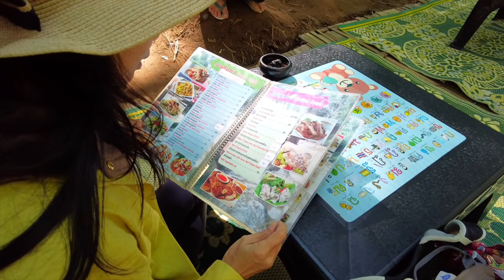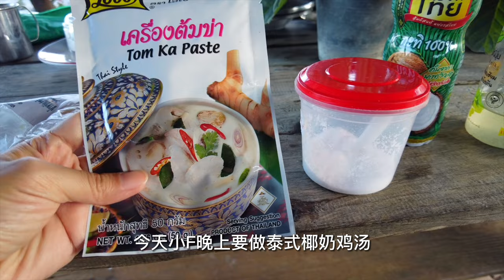泰國冬季有多冷？上海女生騎行清邁山顶露營⛺️做泰式雞湯取暖#motovlog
女子摩托車騎行街边吃小菠萝吃Akha泰餐住雲海竹屋@清萊Doi Sa Ngo

我花了幾百塊租了一棟房子後續篇-參觀我在泰國清邁的家 史上最小廚房

上海女子摩托車行高山雲海中邊露營邊吃泰式烤豬肉火鍋Doi Chang清萊

关注「泰国小F」查看每周更新治愈自己视频哟～